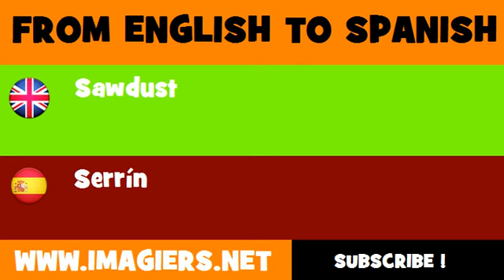ESPAÑOL = INGLÉS = Serrín